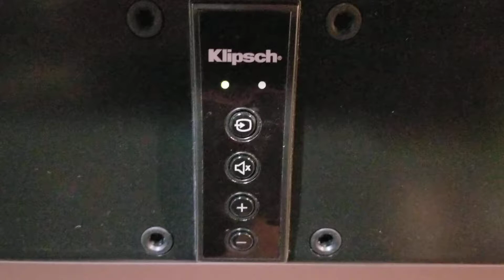klipsch soundbar making noise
my klipsch icon SB1 soundbar makes a "whooshing" noise. any ideas?